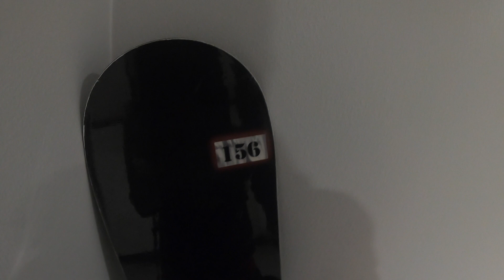Sierra-at-Tahoe Resort - snowboarding and skiing. Episode #4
Aidan is trying the green line at Sierra-at-Tahoe.

Paul Anka - Put Your Head On My Shoulder by Mattrixx Remix V2